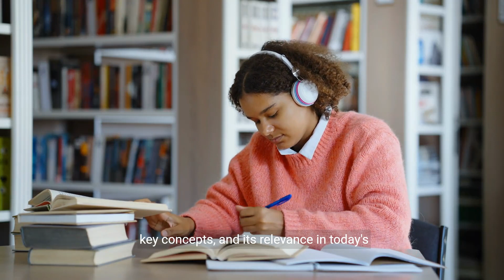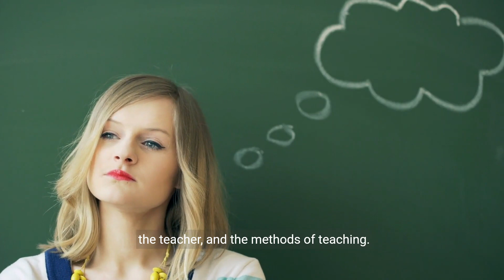The Philosophy of Education - An Insightful Journey (4 Minutes)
The Philosophy of Education is a captivating and thought-provoking journey that delves into the fundamental principles and beliefs underlying the field of education. It explores the purpose of education, the nature of knowledge, and the role of teachers and learners in the educational process. This philosophical inquiry challenges us to critically examine our assumptions and values, and to consider how they shape our educational practices. By engaging with the Philosophy of Education, we embark on a quest for deeper understanding, seeking to cultivate an inclusive and transformative learning environment that empowers individuals and prepares them to navigate the complexities of an ever-changing world.